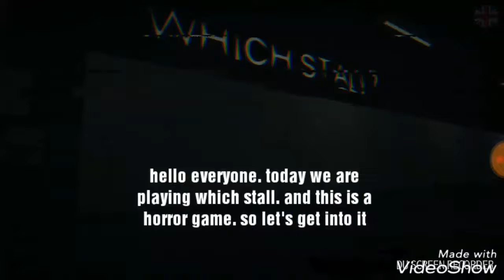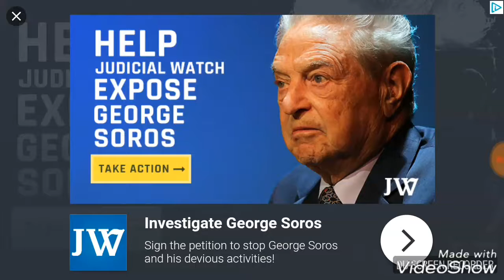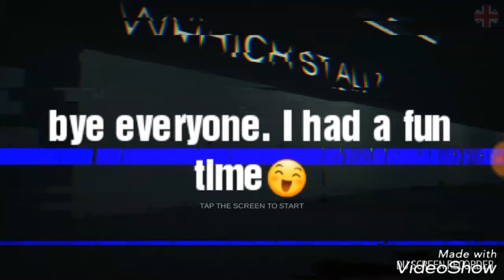Playing which stall